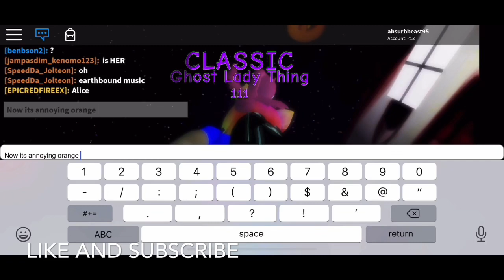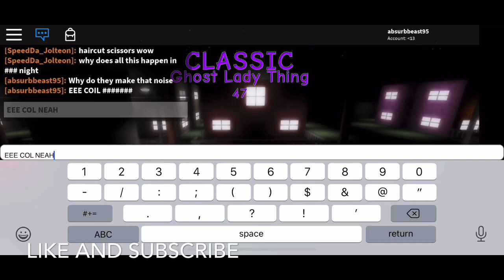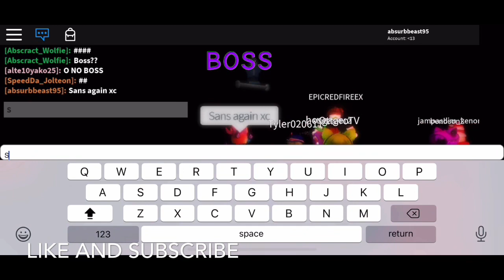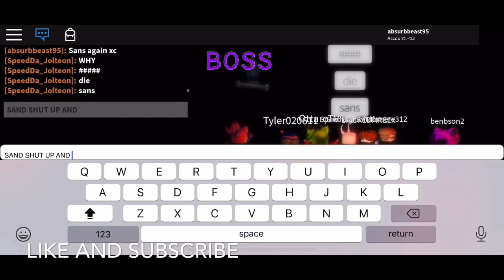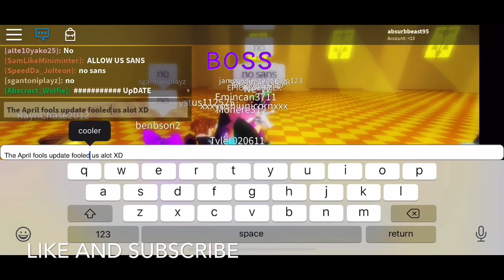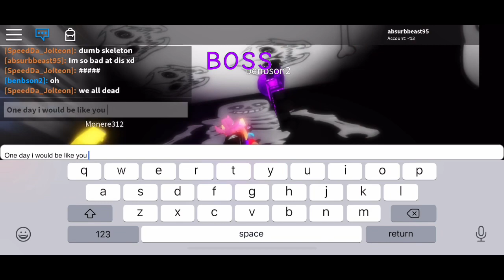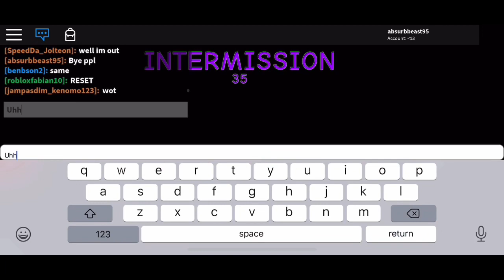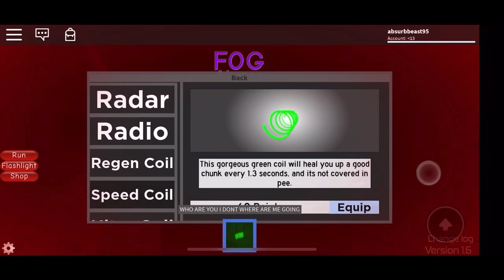Roblox midnight horrors new April fools event!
Is it me or I just saw arm when I was running at the end of the video